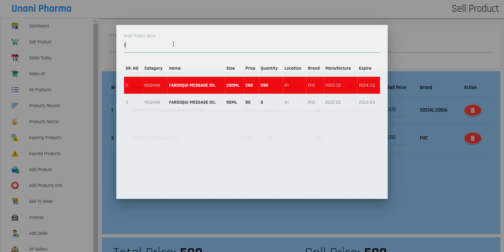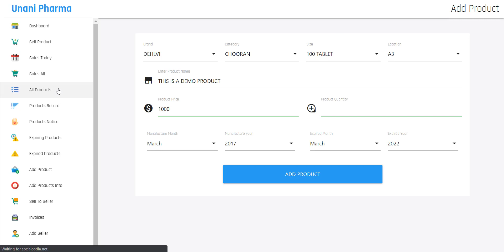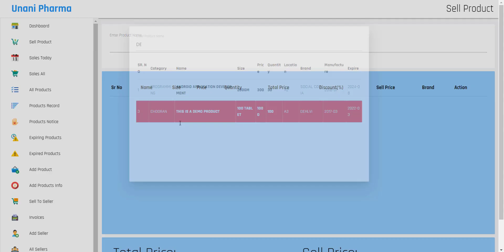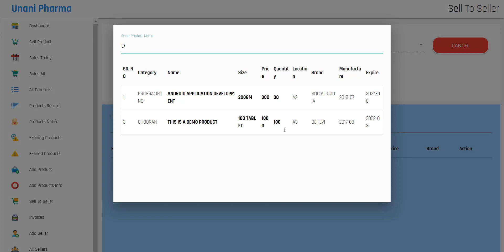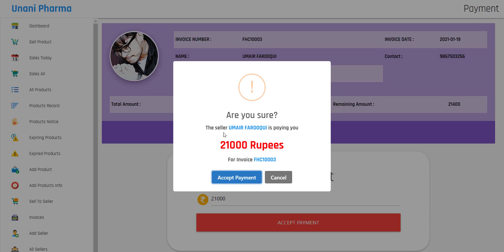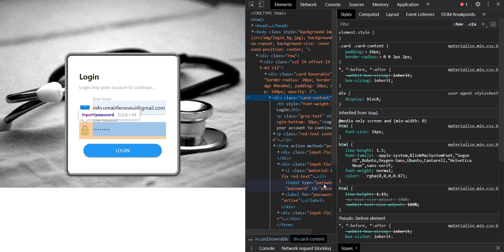A Complete Medical Management System | Pharmacy Management System | Generate Invoice In PDF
A Medical Management System, With the use of this, you can easily manage your medical. As well you can generate the bill in PDF format.

An Online Medical Or Medicine Management System.